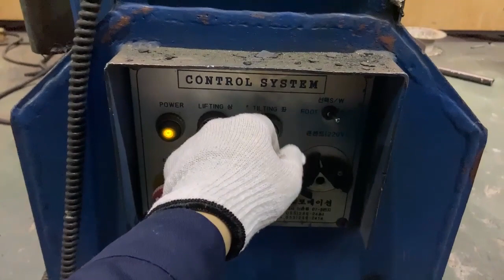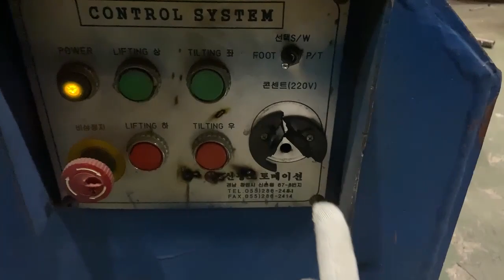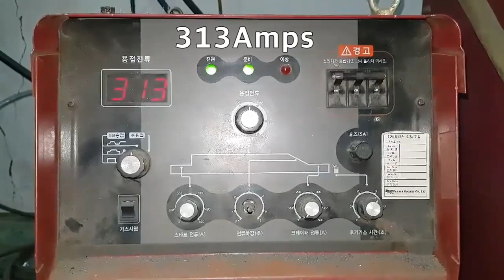파이프샵장 로테이터 사용법과 높은 전류로 용접하는 방법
파이프샵장 로테이터 사용법과 용접방식에 대한 영상입니다 ^^